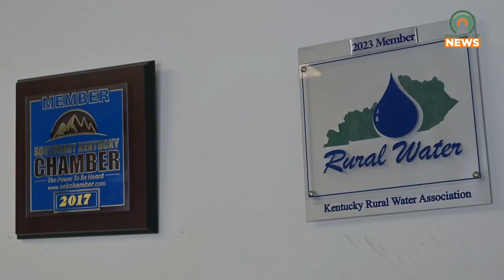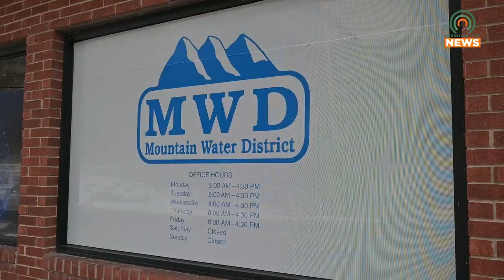Rising Temperatures Could Lead to Water-Related Home Emergencies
Mountain Water District wishes to notify residents about the possibility of water pipes bursting and water shortages as temperatures begin to rise and ice begins to thaw and melt.